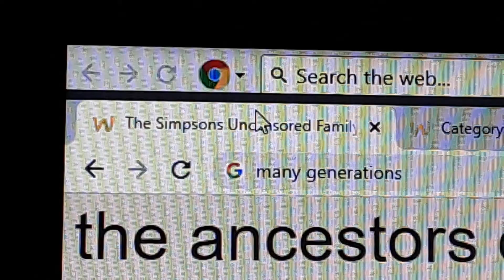the twilly family